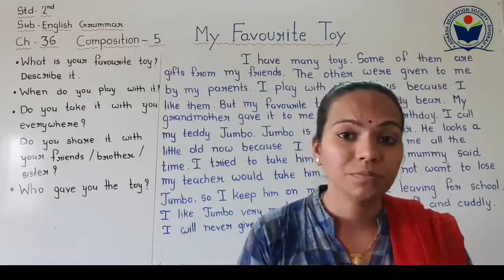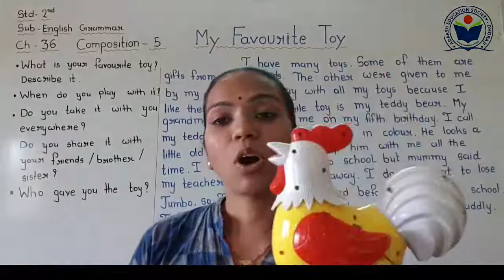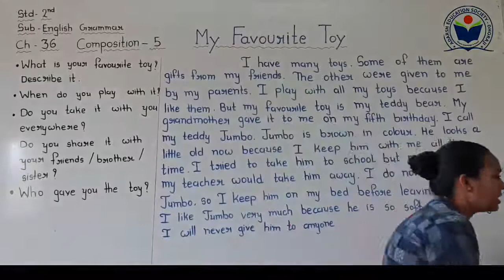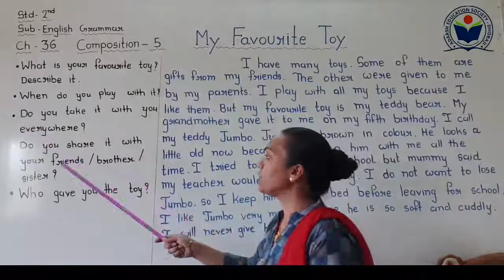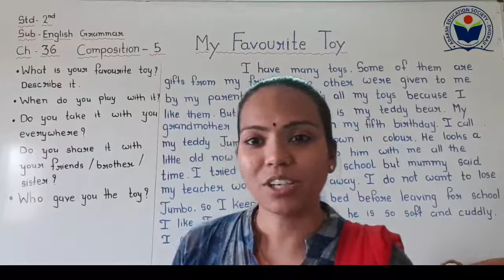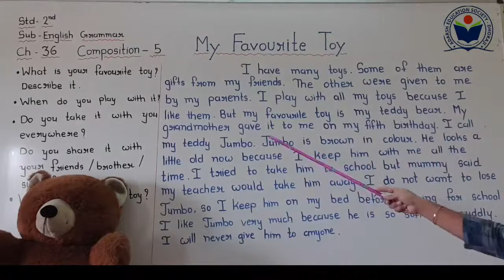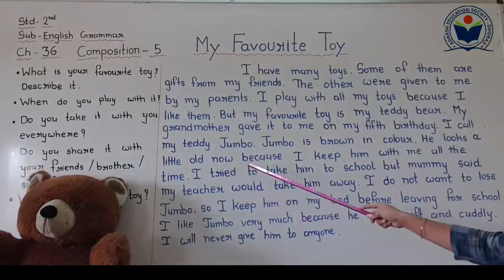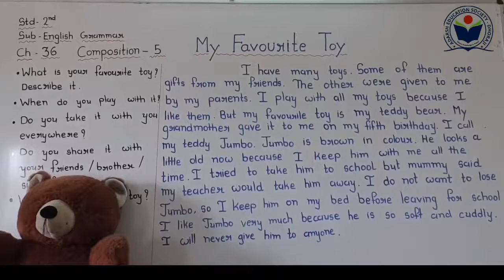Std 2 Sub Eng Gra Ch 36 Composition 5 My Favourite Toy